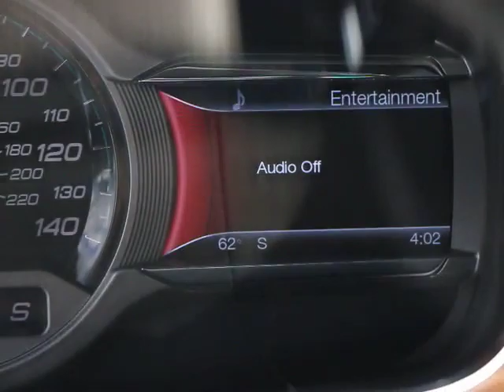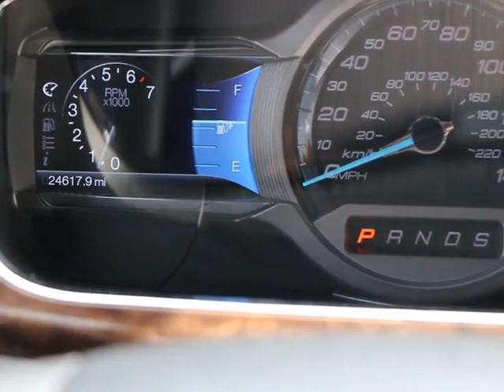2013 Ford Taurus Orlando, Maitland, Sanford, Deltona, Kissimmee Orlando FL P5300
2013 Ford Taurus Limited FWD - Stock#: P5300 - VIN#: 1FAHP2F82DG105584

DonReidFord
1875 S. Orlando Ave

2013 FORD TAURUS LIMITED SEDAN FWD with 301A Package, 3.5L V6 Ti-VCT Engine, 6-Speed Automatic Transmission, 19 Aluminum Wheels, Automatic Projection Beam Headlamps, LED Taillamps, Supplemental Parking Lamps, Power Heated Side Mirrors with Approach Lamp, SecuriCode Keyless Entry, Easy Fuel Capless Filler, 10-Way Power Driver and Passenger Seats, Memory Driver Seat with Lumbar, Dual-Zone Electronic Auto Climate Control, Leather and Wood Steering Wheel, Cruise Control, Ambient Lighting, Universal Garage Door Opener, 4 Wheel Disc Brakes with ABS, Curve Control, SYNC with MyFord Touch, Media Hub, SIRIUS Radio, ElectroChromatic Mirror, Reverse Sensing and Rear View Camera, Remote Start, SOS Post Crash Alert, AdvanceTrac with RSC, Two Row Safety Canopy, Perimeter Alarm, TPMS, Adjustable Pedals with Memory, Blind Spot Monitoring System, HD Radio, Heated and Cooled Front Seats, Push Button Start, Tilt Telescopic Steering Column, 320 Watt Sony Audio System, Daytime Running Lights and Much More! Additional factory installed options: Power Moonroof WORLD CLASS STYLING AND HANDLING! There is still plenty of tread left on the tires. This vehicle is fully-loaded. With just 24,572 miles, this car is barely broken in. 100% CARFAX guaranteed! The interior of this vehicle is virtually flawless. This car comes with the balance of its existing factory warranty. The balance of the factory warranty will be transferred to the new owner of this vehicle. The transmission in this vehicle shifts very smoothly. All electronic components in working condition. One of the most attractive color combinations available on a Taurus! This Taurus is the epitome of craftsmanship. The 2013 Ford Taurus: the perfect blend of daily driver and family hauler. At Don Reid Ford, no matter what vehicle you are looking for, we can find it for you. Don Reid Ford strives to put the lowest prices on pre-owned vehicles in the market based on miles, equipment and condition. We never have an issue revisiting a price if we are not competitive. Please LET US KNOW if you are interested in a vehicle and we have a price you feel is above the true market value. All prices subject to a $398 dealer fee. Dealer not responsible for listing errors.